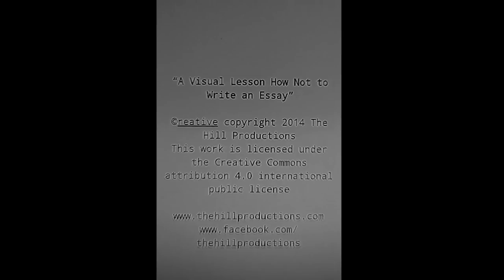A Visual Lesson How not to Write an Essay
Amidst intense writing of her autobiography something called her out. A shriek. A knock. A sound not all too familiar these days. Perhaps out of horror, curiosity or just the pure desire to hunt, the author left her room. In the darkness and the stillness of the room, a presence is known.

Writer: Davor Radic / Director: Davor Radic / Running time: 65